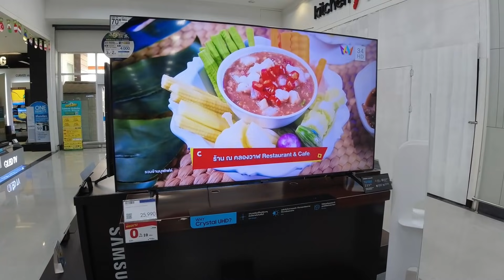Saving Money In Thailand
In This video Gift and I go to HomePro to purchase some things for our new home in Thailand.   When our builder found out that we were at HomePro, he said not to buy anything until he was there because he could save us some big money.  JJ saved us $800 USD on this day.

Note: There will be those that that will make the following statement in the comment section. "Foreigners Cannot own land in Thailand", we will address that very vague statement in a minute. The Thai Gift & Foreigner Joe YouTube channel is seen by people from all around the world, which include Thai citizens, Thai/foreign couples and foreigners alike.  We post videos of our journey while living in Thailand for the pleasure of our audience only.  Our content is not meant to encourage/discourage or influence anyone to travel, live, work, marry, retire, rent, buy, build or own a home in Thailand. Our content covers a wide variety of topics including travel, food, real life stories, informational videos, homes, condos and land for sale or rent and much more.  That being said, let's discuss "Foreigners cannot own land in Thailand". While this statement is true to a certain extent, there are many foreigners who own homes in Thailand with their Thai spouse and/or Thai partner.  There are also many Thai citizens who watch the Thai Girl Gift & Foreigner Joe Channel who are interested in home/land rentals and sales.  Our video title never say "House, Land or Condo For Sale for "Foreigners"...  While there are ways for a foreigner to secure land, before attempting to do so, it is highly encouraged and recommended to seek legal advice on the ways for foreigners to legally secure land in Thailand.

Link to Info - can foreigners buy land in Thailand

Link to VHomes

Vhome บ้านวีโฮม

Name JJ
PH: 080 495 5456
Facebook VHomePrachuap

Supachai Nakphuak
Product & Engineer Director

J.D. Pools Authorized Agent
Thanintnun Saeree
J.D. Pools Hua Hin